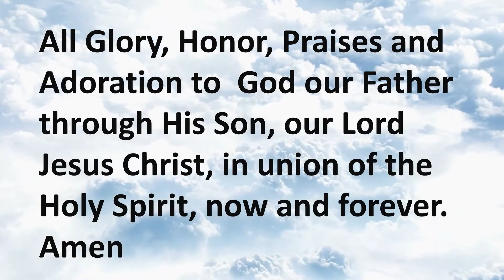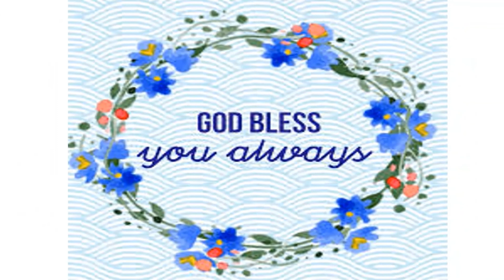1 COR. 6 l Daily Bible Reading ( Contents: LAWSUITS AMONG BELIEVERS )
Hi, guys❗

We are sharing another scripture from the Bible for your daily bread`.

We hope you will be inspired by walking with God's truth, knowledge, and wisdom, and words- THE BIBLE

We accept any heartfelt prayers from you. Just please it sends in the comment section below..